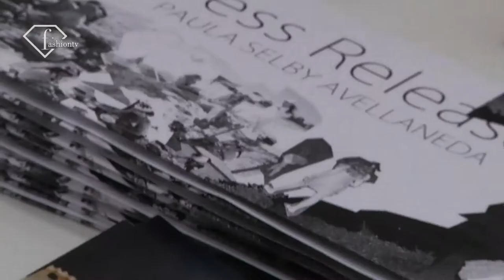fashiontv | FTV.com - PAULA SELBY AVELLANEDA - CUTTING EDGE DESIGNER - AMSTERDAM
New designers
 The emerging designer Paula Selby Avellaneda from Argentina present her collection at Modefabriek in Amsterdam.

Music Info:
 Performer: LCD SOUNDSYSTEM
 Title: DAFT PUNK IS PAYNG AT MY HOUSE